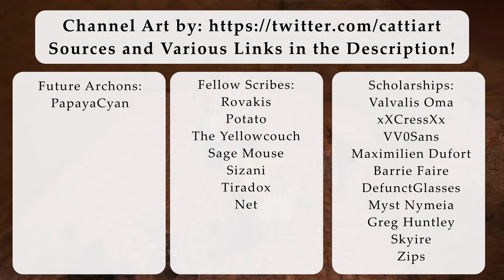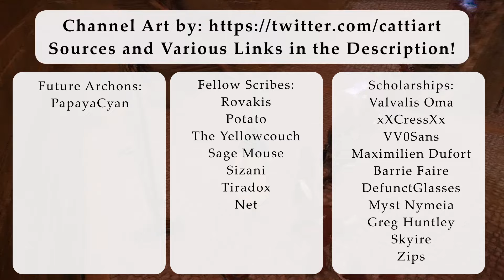FFXIV Lore- History of the Lucrative Lalafell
The lalafell were next on my list for updating my first ever videos! I'm really happy that these videos are now in a much more organized and entertaining form. One day I'll get along to the next few, and by then hopefully finally cover the Hrothgar and Viera!

Primary Sources:
Video Games-
FinalFantasy XIV Online

Publications-
Encyclopedia Eorzea Volume I
Encyclopedia Eorzea Volume II

Alternative Sources:
FinalFantasyXIV, The Lodestone/Sidestory
FFXIV, Letter from the Producer
Published FFXIV Brand Art Books